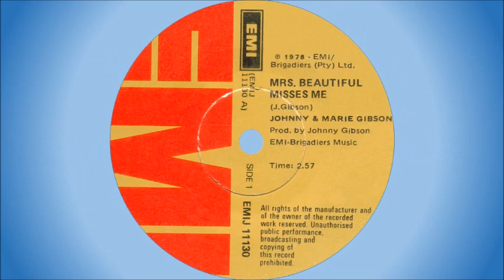Johnny & Marie Gibson - Mrs Beautiful misses me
Johnny (Martin John Gibson) and Marie Gibson were born in England, but their parents settled in South Africa when they were very young. Their father, a musician, died shortly after their move to South Africa, leaving the family to face their fair share of hardship. Johnny was forced to work in a butchery from a very young age to help the family meet ends, but through this all he had the dream and ambition to become a musician. He formed the group "Johnny Gibson and the Gamblers" in the mid-1960s, and after some early setbacks finally had his break in 1968 when he made the South African Top 20 with “Silver And Blue”. This resulted in the recording of an album of the same title, also in 1968. In later years Johnny followed a solo career and released a number of albums and 7” singles.

Marie Gibson had a huge hit in South Africa with "One Day At A Time" in 1976. It reached #1 on the South African Top 20 and charted for 19 weeks. Johnny had two South African Top 20 hits:

1. Silver and blue - 1968, #12, 6 weeks
2. My daddy was a rock 'n roll man - 1973, #3, 20 weeks

Sadly both Johnny and Marie have passed away.